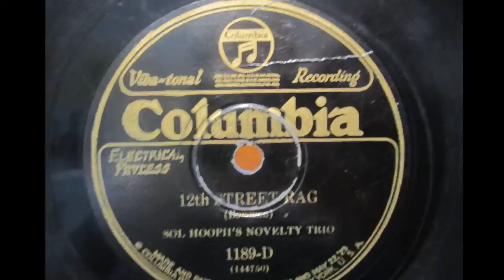Sol Hoopii's Novelty Trio - 12th Street Rag